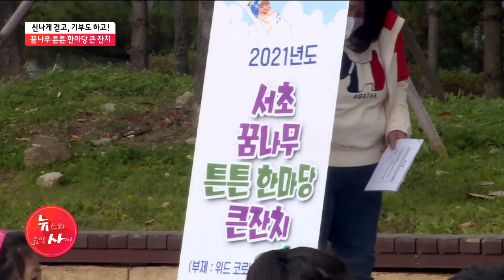신나게 걷고, 기부도 하고! '꿈나무 튼튼 한마당 큰 잔치'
그동안 코로나19로 인해 야외 활동에 제약이 많았는데요. 어린이집도 마찬가지였죠. 코로나19와의 공존을 뜻하는 위드 코로나 시대를 맞이해, 서초구 어린이들이 건강과 기부, 두 마리 토끼를 잡는 특별한 행사에 참여했습니다. 송원종 기자의 보도입니다.

✔ 젤리빈 by 데이바이피아노

📌당신의 건강, 약초가 궁금하다면?